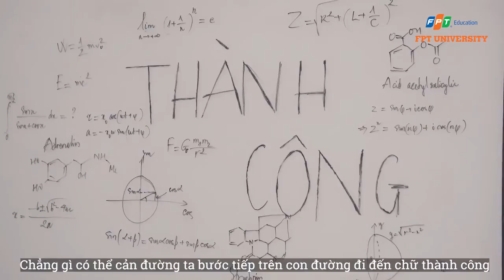[FTV] LÊN XE | HIGH SCHOOL ANTHEM - Đại học FPT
LÊN XE | HIGH SCHOOL ANTHEM
Thích một ngôi trường là duyên phận, vào được trường đó hay không cũng là duyên phận. Chẳng ai biết tương lai sau này. Dù lựa chọn trường nào cũng đừng quên rằng chúng ta đã dành tất cả thanh xuân ở lớp 12 với những điều tuyệt vời nhất cho nhau.
Thương các bạn!
Cùng lắng nghe những giai điệu đầy ý nghĩa được viết bởi Bhera Beat và thể hiện qua giọng hát Thái Sơn và Jugg nhé!
BOARDING | HIGH SCHOOL ANTHEM
Liking a school is a destiny, or not it is also a destiny. Nobody knows the future after this. Whatever school you choose, don't forget that we have spent all the youth in 12th grade with the best things for each other.
Love you!
Listen to meaningful tunes written by Bhera Beat and performed through Thai Son and Jugg voices!

Source: Đại học FPT Hà Nội